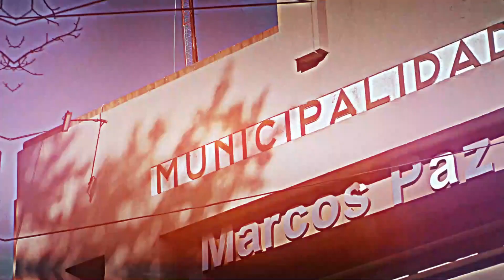ES LA POLITICA 21 05 2024